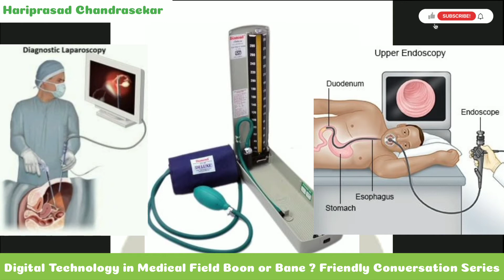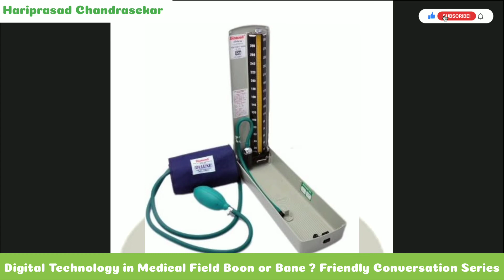Digital Technology in Medical Field Boon or Bane ? Friendly Conversation Series